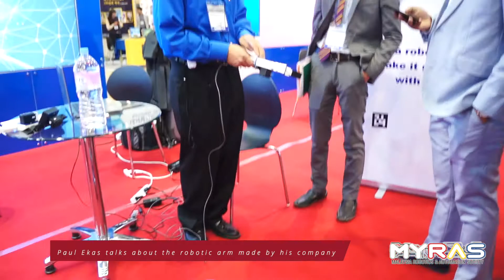Sake Robotics's Paul Ekas Explains Robotic Arm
Paul Ekas of Sake Robotics explains the Robotic Arm designed and produced by his robotics company. Taken During the Daegu Machinery Expo 2018 held in Daegu, South Korea